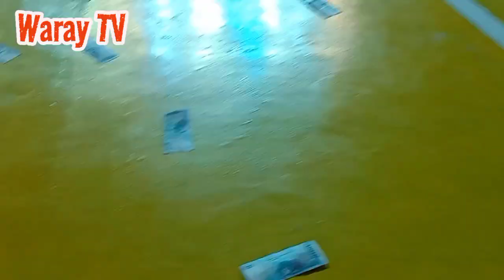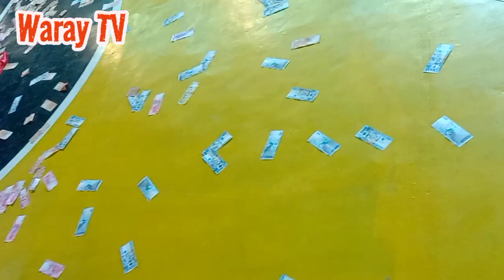LAWAAN MAYOR 🎉 SUPER KURATSA 💰 Lawaan Eastern Samar Town fiesta 2023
The Mayor of Lawaan Athene Mendros dancing Kuratsa paired with the guest visitor at Lawaan town fiesta celebrations 2023 in Lawaan Eastern Samar.